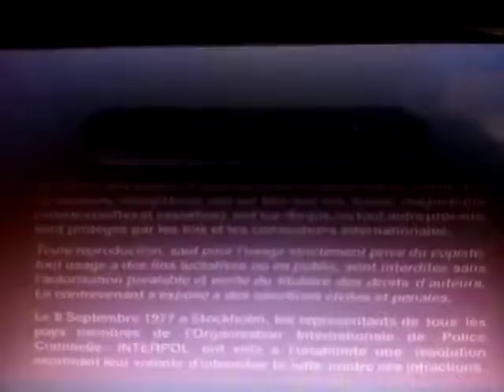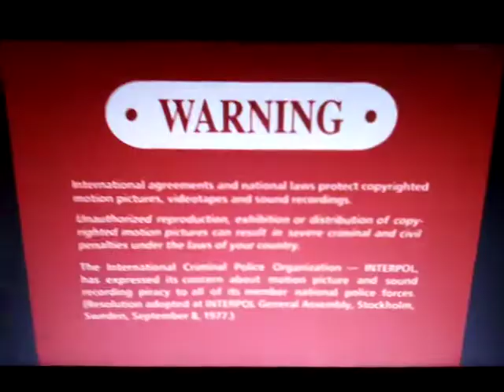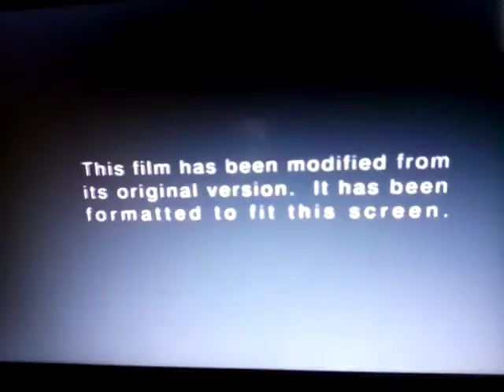Opening To The Fifth Element 1997 DVD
Opening (Side A)

1: CTHV 16x9 Logo
2: FBI Warning signs
3: Warning/Attention screen
4: Columbia Pictures logo
5: Begin.

Opening (Side B)

1: CTHV 1993 Logo
2: FBI Warning signs
3: Warning/Attention screen
4: 4x3 notice
5: Columbia Pictures logo
6: Begin.